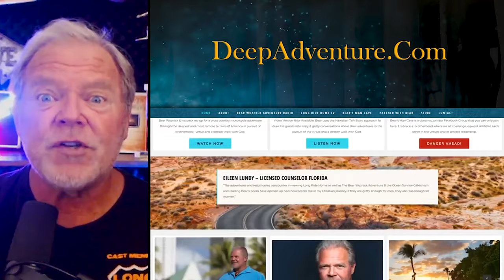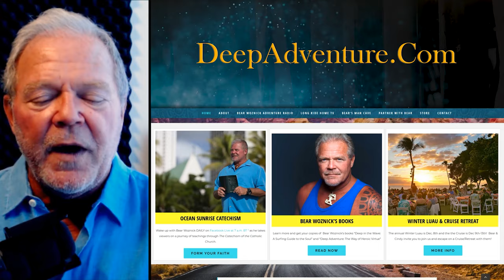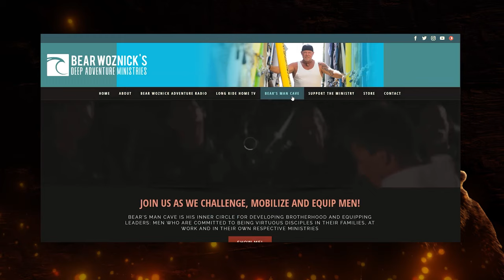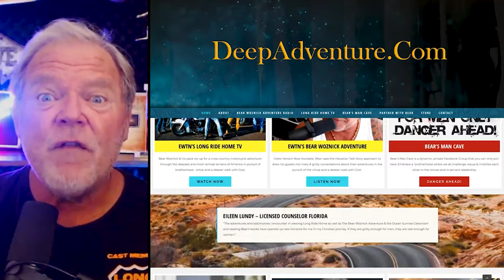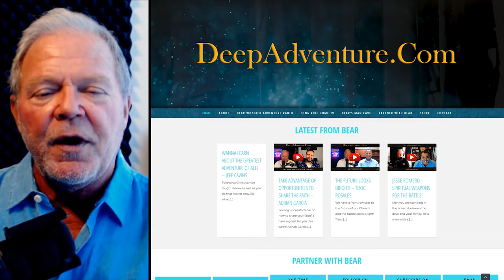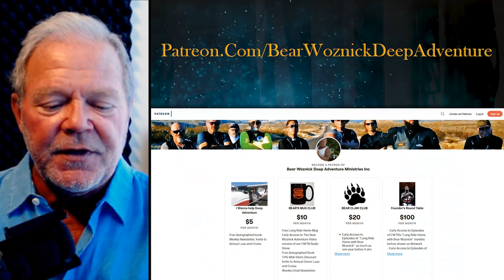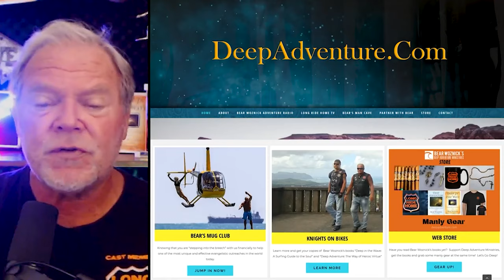BWA453 Young Man steps up to battle for the faith (Vincent Roberts) | The Bear Woznick Adventure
Bear talks with young men about Plato's Cave & how we need to wake up to the Reality of Christ.  Vincent Roberts tell us how he felt compelled to be a witness to his generation in his new podcast "Out of the Cave"  Mama Bears this is a great episode to share with younger members of your family.